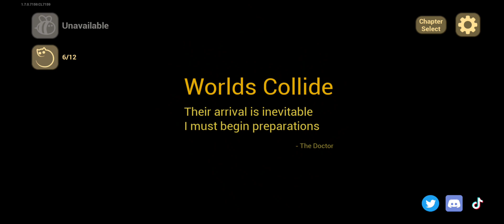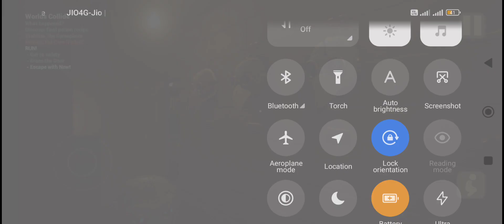the other day of o horror👹 baby in yellow robot _ proboii 1x